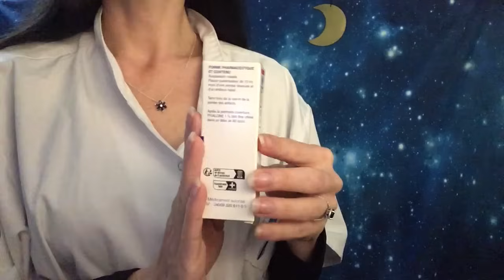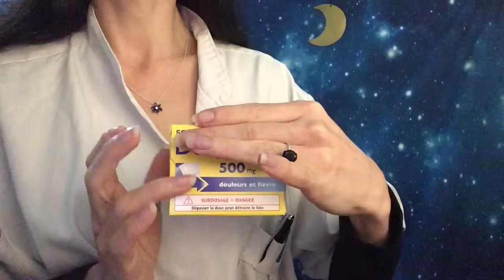ASMR ROLEPLAY La pire pharmacienne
Cette vidéo est une parodie permettant de se détendre par le rire.
L'utilisation de médicaments doit faire l'objet d'un accord préalable de son médecin traitant et d'une ordonnance.